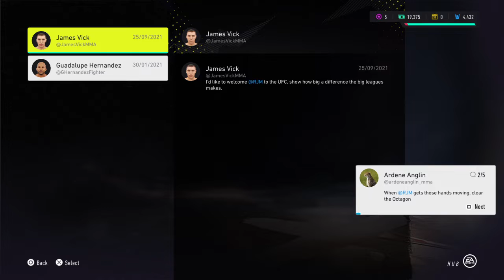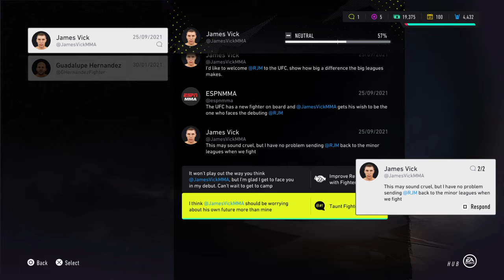UFC 4 = RJ / #3 / UFC DEBUT!!!